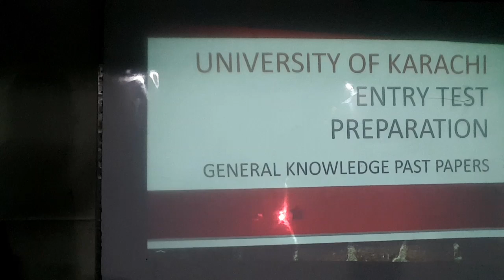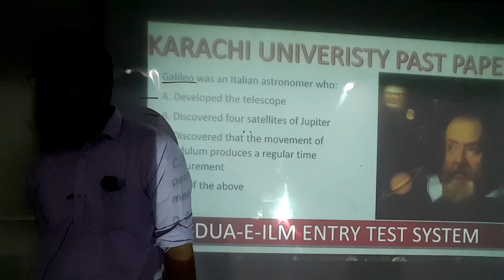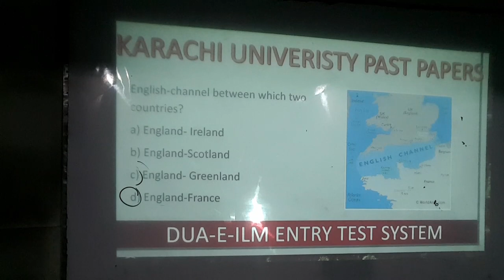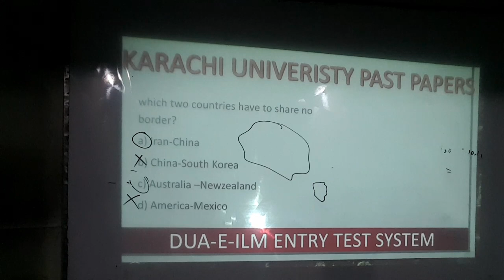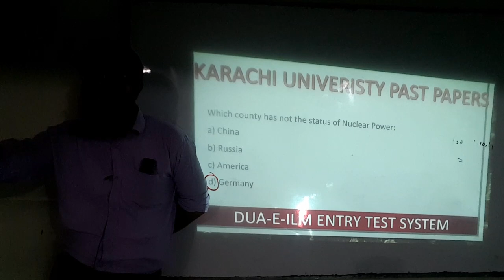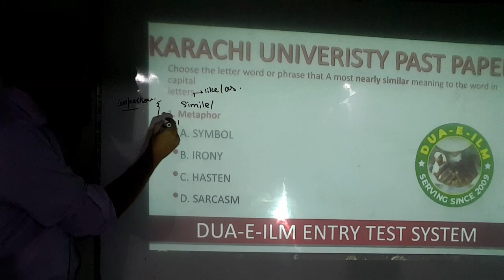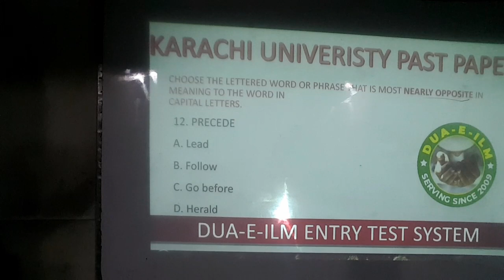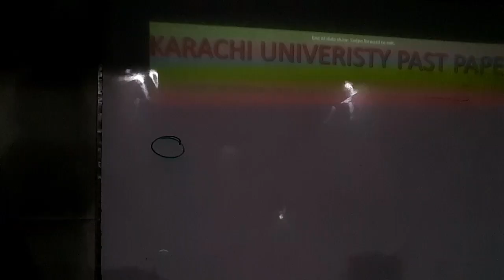KU Test Preparation || GK & English || Lecture#9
1:00:00 - English Portion